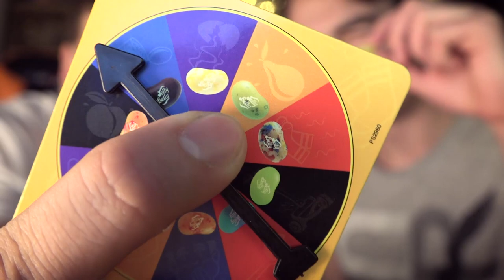JELLY BEAN CHALLENGE │ GOGO & SMUSA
Hneď keď som uvidel novú edíciu "JELLY BEANS BOOZLED" ktoré som už v minulosti natáčal s Bačom som si povedal, že treba pokračovanie! Smusa prijal pozvanie, tak sme sa spolu pustili do ochutnávania nechutných fazuliek tentokrát aj s novými príchuťami.
Užívajte videjko a za každý LIKE/Rozumný KOMENTÁR som vďačný! :)